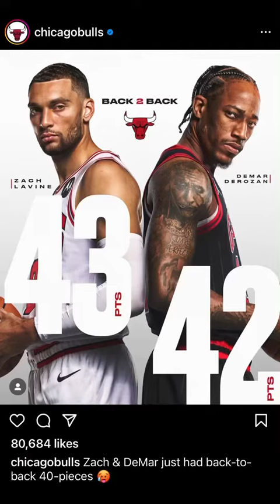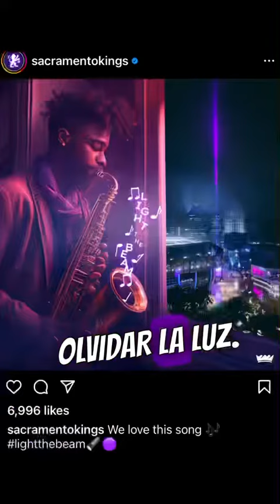NBA Recap - December 30, 2022 (full video)